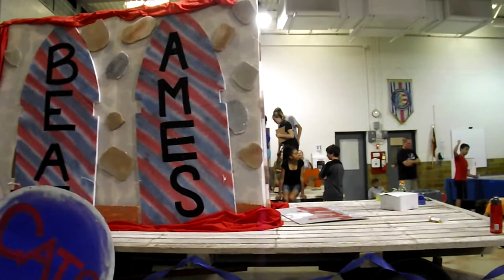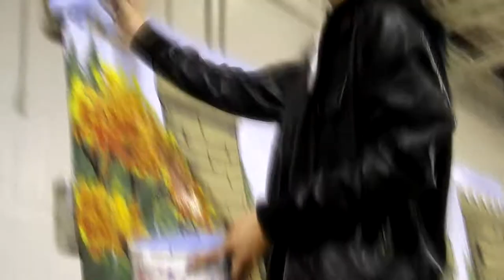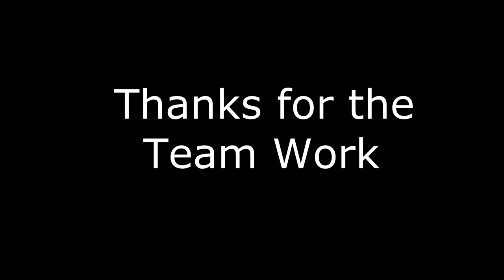Marshalltown High School Art Flaot 2013